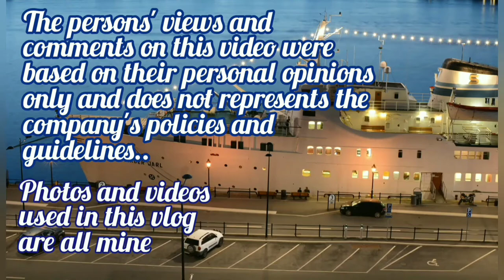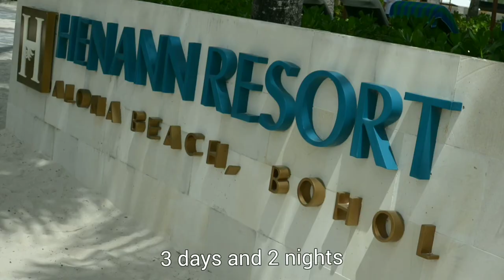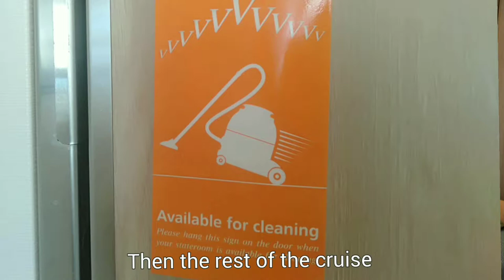What is the job of a CABIN STEWARD or ROOM ATTENDANT on a CRUISESHIP English subtitle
Gusto nyo bang malaman kung ano ang trabaho nang Cabin Steward/ess dito sa barko?
Well guys para sa inyo ang video na ito.

The persons' views and comments on this video were based on their personal opinions only and does not represents the company's policies and guidelines..

Photos and Videos used in this vlog are all mine..

CRUISESHIP PINOY